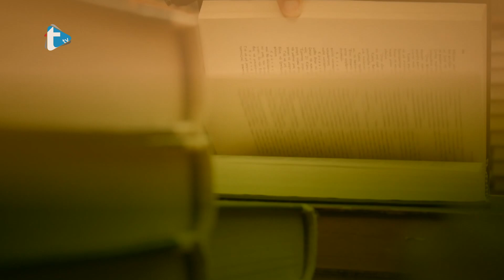Jezikolomljenje - Glasati ili glasovati?